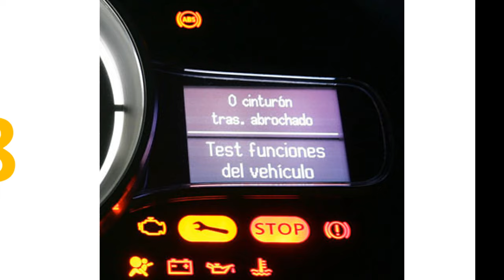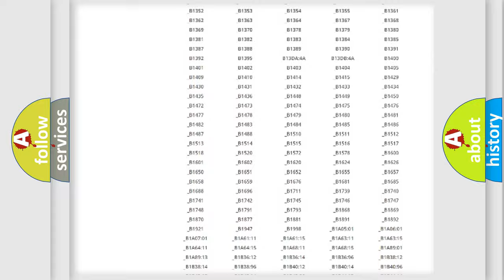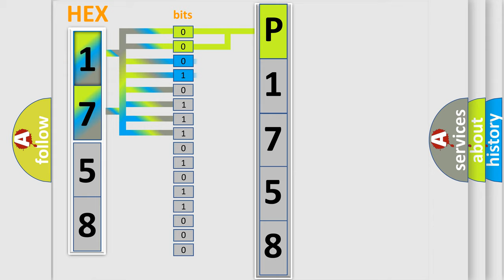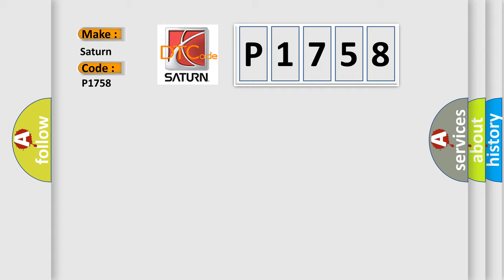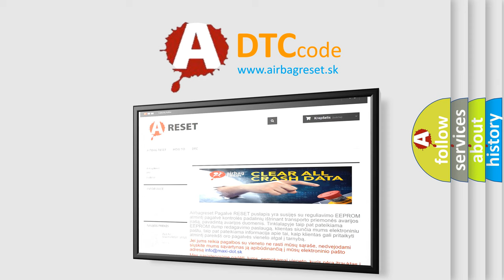DTC Saturn P1758 Short Explanation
Contents:
0:21 Basic DTC analysis according to OBD2 protocol standard.
1:48 Insight into programming
2:58 A diagnostically understandable description of the Diagnostic Trouble Code
3:05 Basic error definition

Make:
Saturn
Code:
P1758
Definition:
Rain Sensor Module (RSM) Internal
Description:
The Body Control Module (BCM) is the Local Interconnect Network (LIN) master for the Light Rain Sensing Module (LRSM). The LRSM performs an internal self test and sends the information to the BCM. The repair of this fault condition does not involve any external circuitry and centers on verifying the integrity of the internal circuitry and software validity.
Cause:
Light Rain Sensing Module (Lrsm)